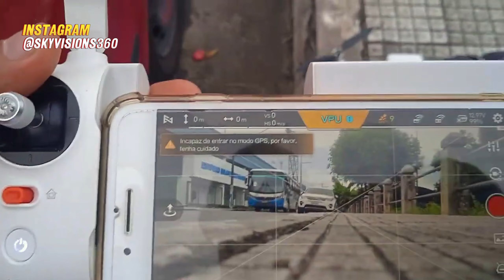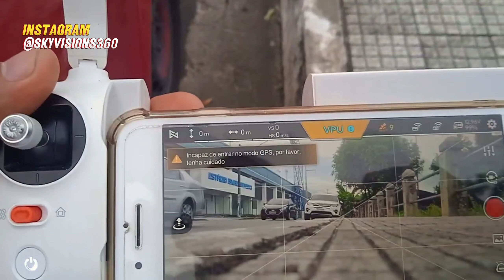Bairro da GLORIA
Bom tentei explicar um pouco de como voce deveria fazer caso ocorra algum problema com seu drone caso venha perder o sinal, e sobre o RTH, mais infelizmente esqueci de explicar essa ultima parte do RTH, fica para a proxima